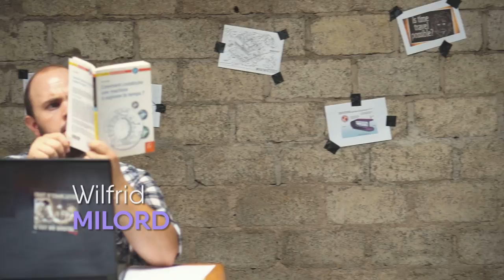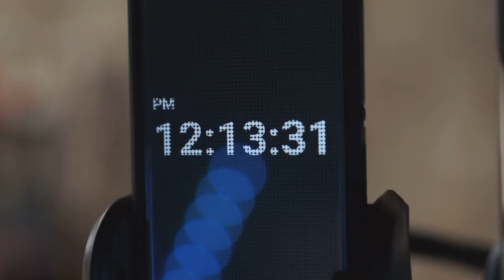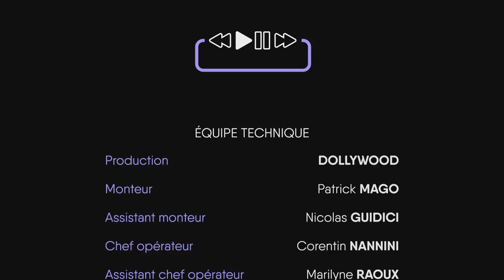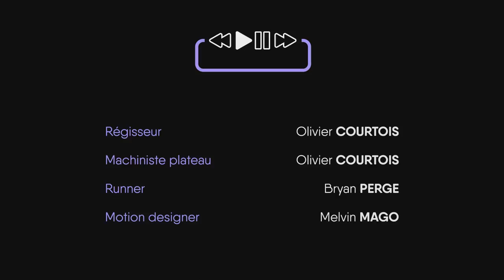DOLLYWOOD - 4 secondes d'éternité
Quand une expérience de voyage dans le temps tourne mal...

DOLLYWOOD - 2017